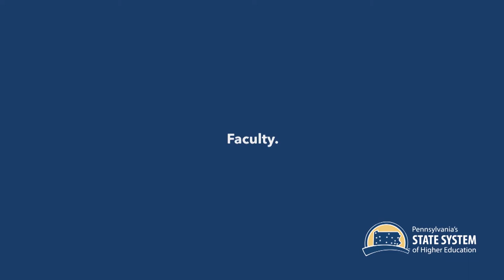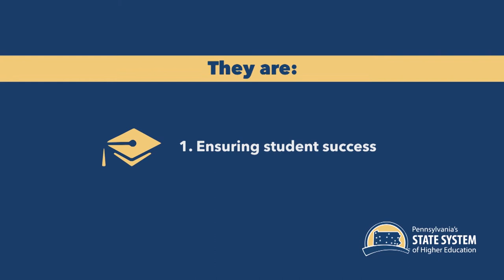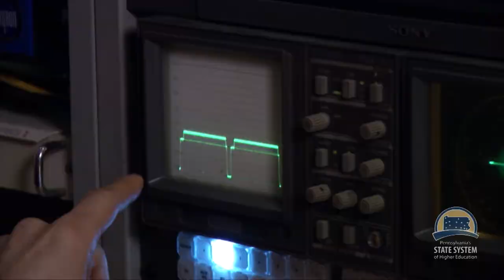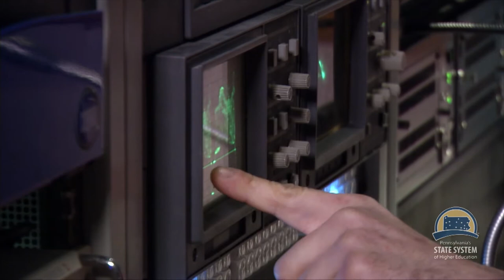Infinite Opportunities: Learning Outside the Classroom (S4E6)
This week’s Infinite Opportunities roundtable discussion will focus on the variety of opportunities students attending State System universities have to learn outside of the classroom while also gaining valuable, practical experience.

Josh Grassi, a senior Fisheries Biology major, will talk with Interim Chancellor Karen M. Whitney about his ‘real-world’ experiences outside the classroom while studying at Mansfield University of Pennsylvania.

Grassi will be joined on the show by Gregory Moyer, Assistant Professor of Biology at Mansfield; and Zebulun Davenport, Vice President of Student Affairs at West Chester University of Pennsylvania.

Grassi will also talk about the out-of-class project he participated in with the U.S. Geological Survey, and how that experience helped him become even more successful in his classes.

Moyer will discuss real-life experiences available to students, as well as Mansfield University’s collaborations in the community and across the state to help line up such experiences.

Davenport also will talk about the many opportunities students at West Chester University have to participate in “co-curricular learning” and how they benefit students.

The show also will include video visits to the campuses of Bloomsburg, Kutztown and Millersville Universities of Pennsylvania.